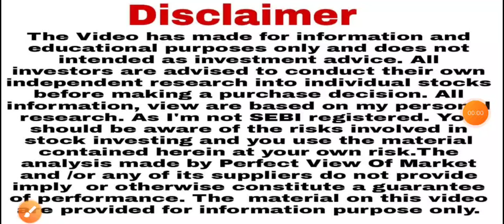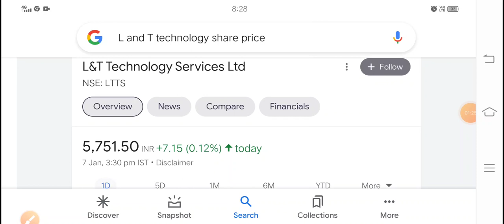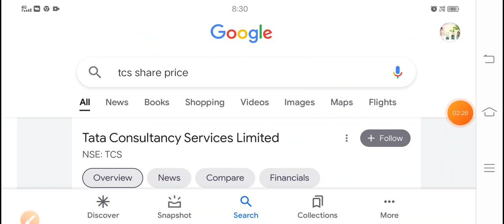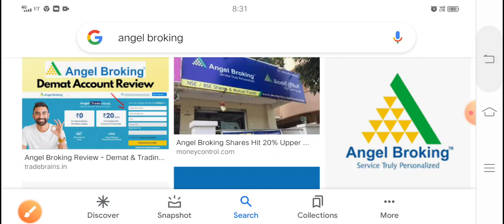गलती से भी मत बेच देना ये 4 शेयर को अपना टाइम आ गया